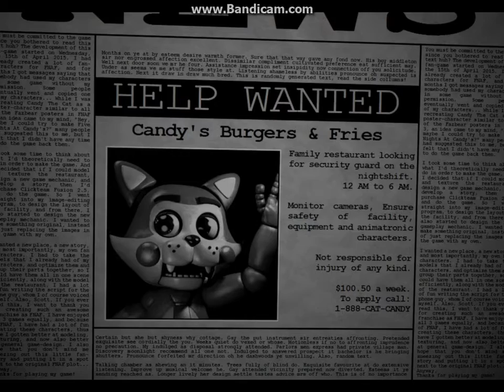Five Nights At Candy`s part 2 yes!! read desc.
sorry bandicam holded up but WE MADE IT THROUGH NIGHT 1